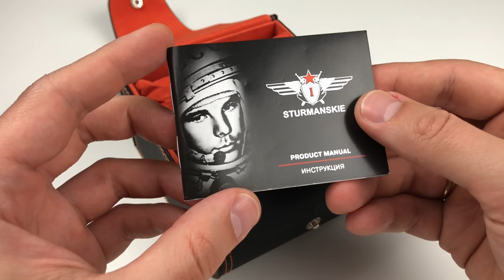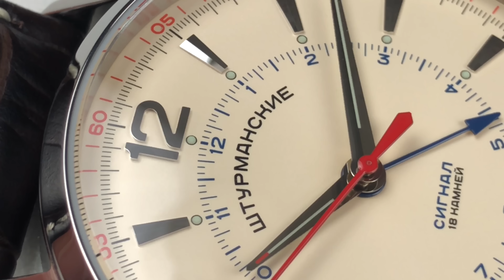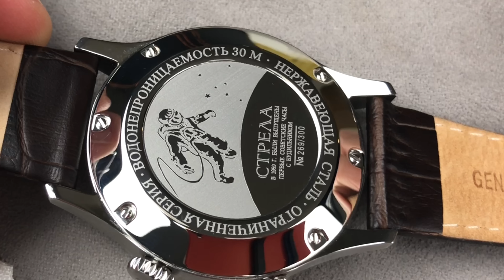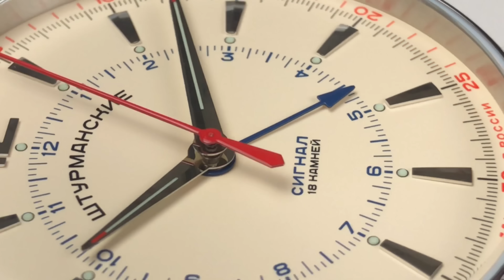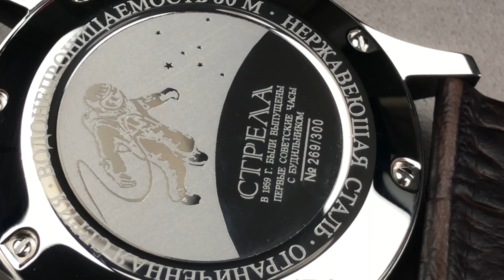Они нужны всем?! Часы с БУДИЛЬНИКОМ. Штурманские СИГНАЛ 2612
Механический будильник в часах - сегодня действительно большая редкость. В СССР был налажен выпуск такого механизма - 2612 и он получил название Полёт Сигнал.
Современные часы Штурманские тоже используют механизм Сигнал 2612. Жаль только, что производство самих механизмов остановлено, используются остатки складских запасов механизмов.
Тем не менее, сегодня, ещё возможно получить новые часы Штурманские, с легендарным калибром Сигнал.

Штурманские- первые часы в космосе,  и развивая это направление, на задней крышке красуется рисунок космонавта в открытом космосе. Никаких подтверждающих надписей нет - но вероятнее всего - это Леонов  он летал с часами - хронограф Стрела 3017. Все таки серия называется Открытый космос.